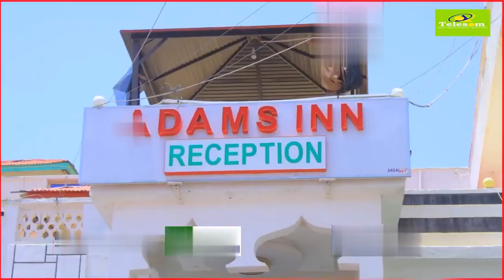Inamadan ku jeni qaray rasaasta iyo bazukaha waxan leyay reer waliba 4tan qori iyo bazuka wuu leyay!